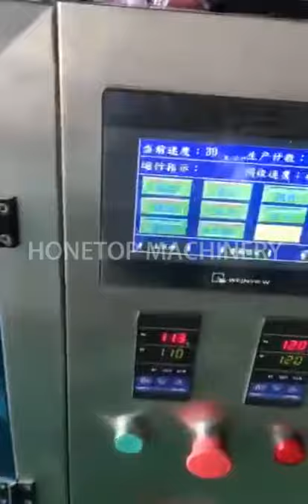Special shape liquid stick packing machine